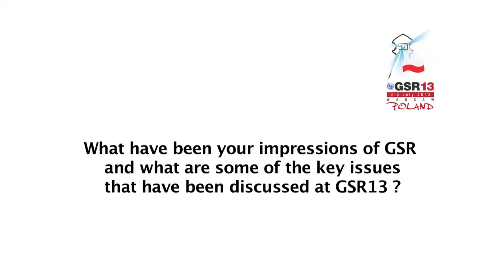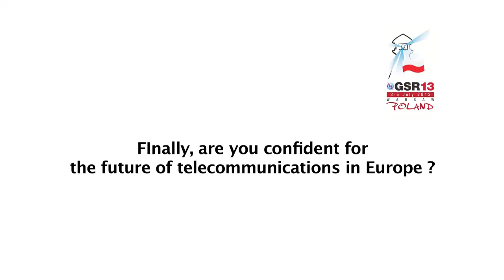GSR13: Vincenzo Lobianco, Director, AGCOM, Italy - Interview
Interview with Vincenzo Lobianco, Director, AGCOM, Italy at the Global Symposium for Regulators 2013 (GSR13), Warsaw, Poland.